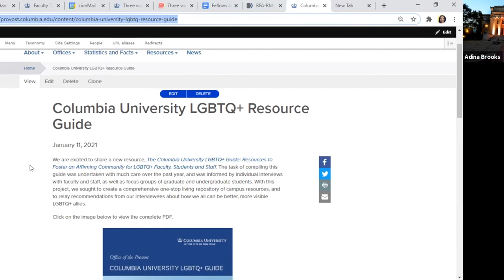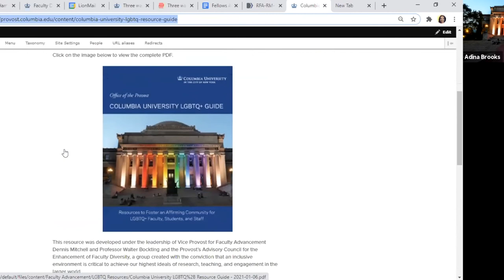LGBTQ+ Roundtable with Columbia Faculty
Panelists:
Patrick Wilson, Associate Professor of Sociomedical Sciences
Brian Smith, Assistant Professor of Computer Science
Tiffany Thomas, Assistant Professor of Pathology & Cell Biology
Walter Bockting, Professor of Medical Psychology